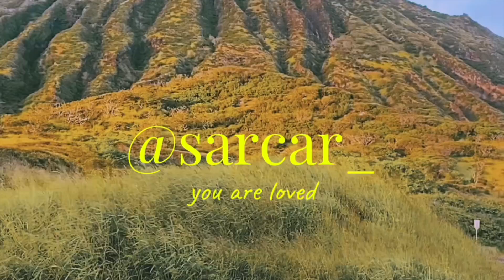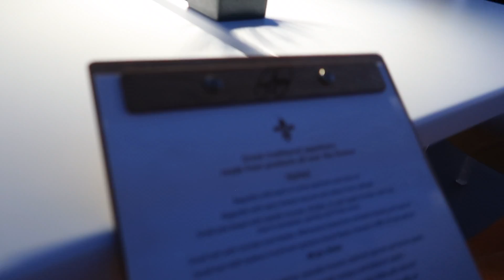we took a girls trip to GREECE | Santorini + Ios Vlog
THE GIRLS WENT TO GREECE! We had such an amazing time reuniting with our Hawaii girl friends traveling to Santorini and Ios! Don't forget to keep up with my travels on instagram and Tik Tok

 I hope you enjoy this vlog xo